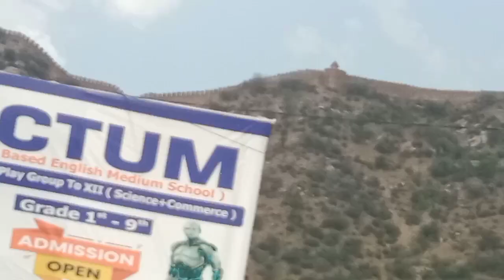travelling vlog Jaipur part 2 Amer ka kila Jaipur. pink City 🌆 special blog